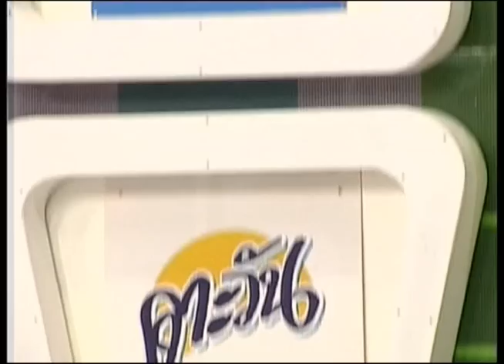กิ๊กดู๋ อาทิตย์ที่ 6 กพ. 2554 [Part 1]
กิ๊กดู๋ พาไปชมสาวน้อยเสียงดีตั๊กแตน ชลดา,ช่วงละคร ทาร์ซานสุดฮาและพูดคุยกับนักแสดงจากละคร อุบัติรักเกาะสวรรค์